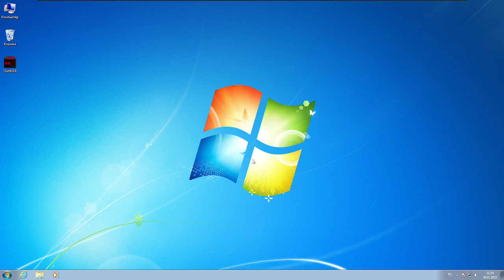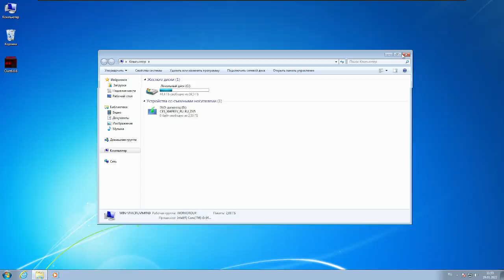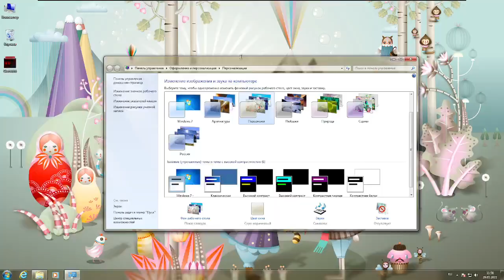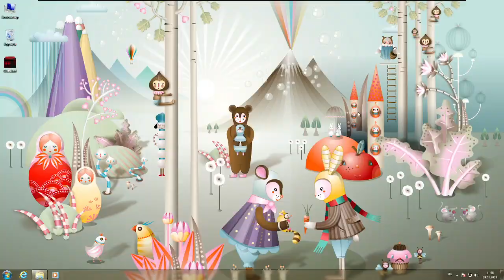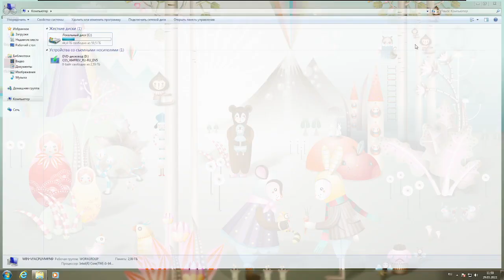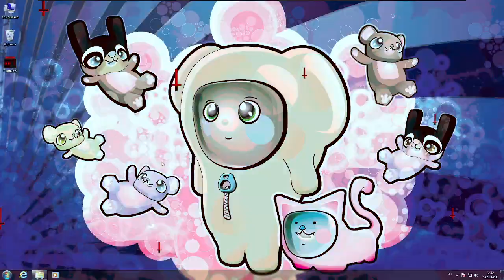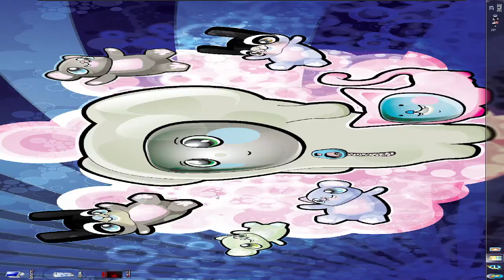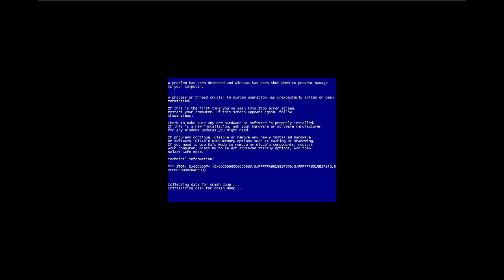FMV #23 Clutt6.6.6.exe - long destruction